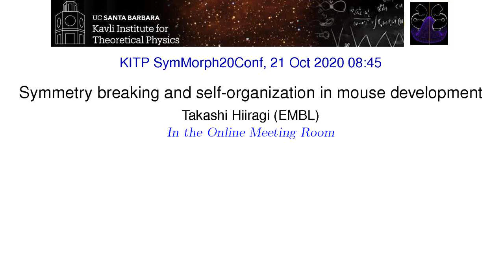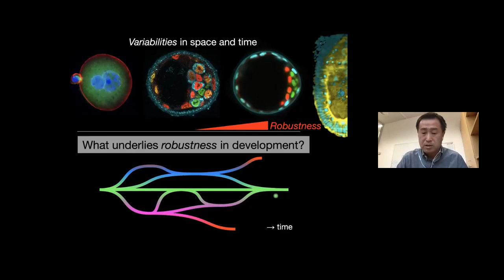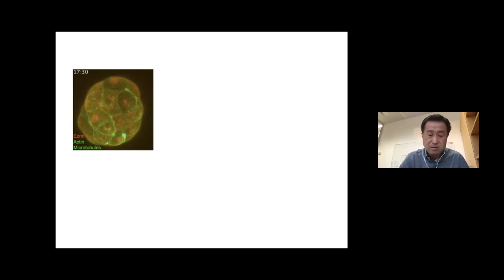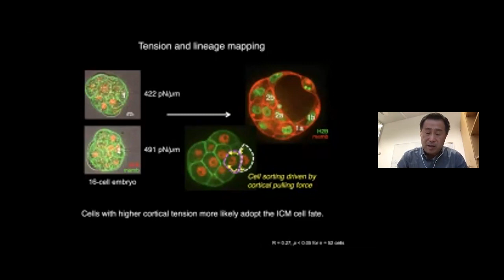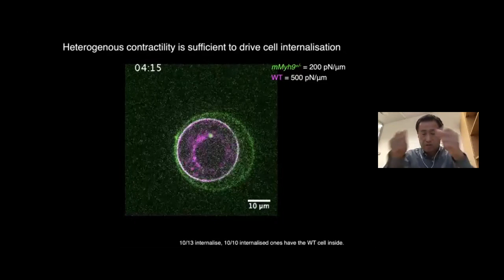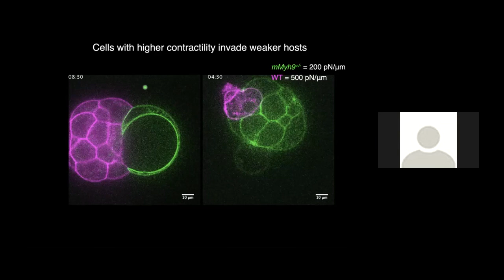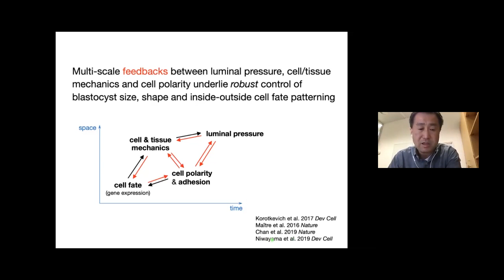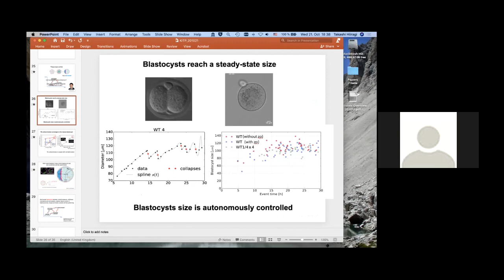Symmetry breaking and self-organization in mouse development ▸ Takashi Hiiragi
Recorded as part of the "Symmetries in Morphogenesis: from Mechanisms to Principles" KITP online conference.

How does an embryo make its first decisions, separating top from bottom, and left from right? Biological development relies on a series of symmetry-breaking events that patterns initially homogeneous tissues with a global body plan and sculpts symmetric cell collections into functional organs. Developmental biologists continue to uncover a ever-wider range of mechanisms to drive symmetry breaking, including nonlinear gene network dynamics, tissue mechanics, and embryonic fluid hydrodynamics. Increasingly, recent efforts by physicists have contributed theories built upon concepts of symmetry breaking that suggest a path toward unified principles of development. Progress in this direction has accelerated in recent years, aided by 21st century computational power and new methods in imaging and single-cell techniques. This KITP October Conference will bring together developmental biologists and theoretical physicists to assess the landscape of symmetry breaking processes in development and clarify the path towards a unified theory of morphogenesis. We expect that this conference will facilitate the field’s next steps in its path towards a unified understanding of morphogenesis.

Coordinators: Danelle Devenport, Eyal Karzbrun, Noah Mitchell, and Eric Siggia